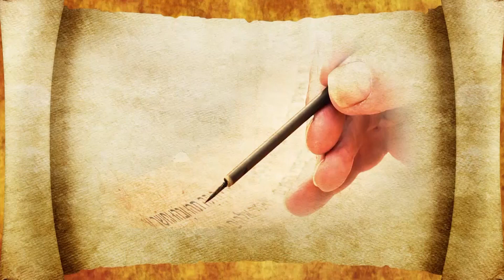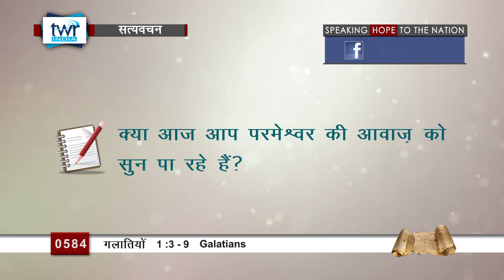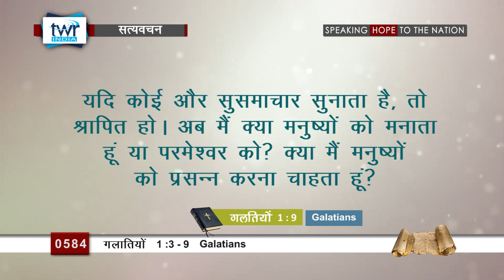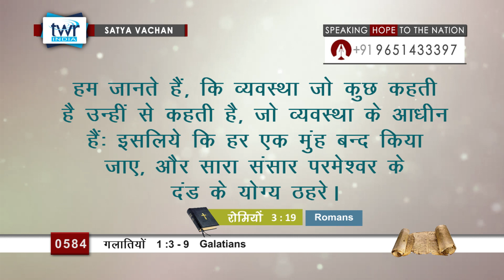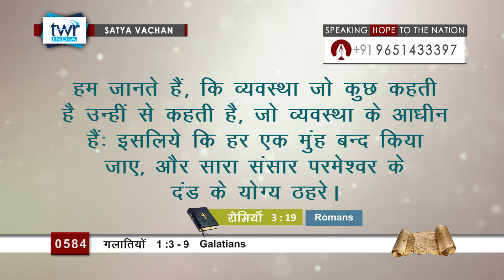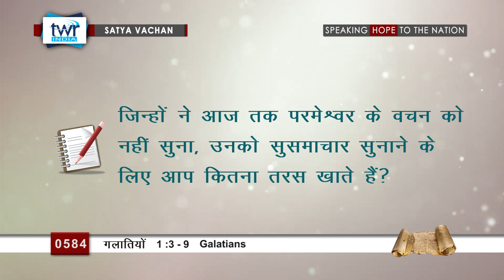गलातियों(#0584) Galatians 1:3-9 Hindi Bible Study Satya Vachan